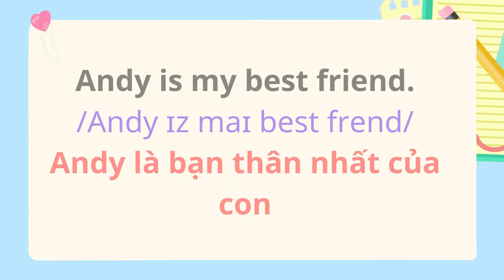English for Parents and Kids |Talk with me baby |11. Who's your best friend?